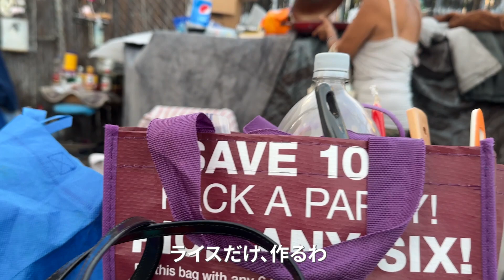【ハワイ】路上生活ドキュメンタリーPart2・興味深いハワイホームレス生活事情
懐かしそうに語る元ボーイフレンドの事やホームレスも嫌うトイレとはどこ❓数日に渡って取材したら、いろいろな場面に遭遇。。。
Aジャンル / All Genres：
【ハワイ】路上での生活って実際どうなの？2023リアルハワイ事情パート１
【大谷翔平】エンジェルスが常に監視❗アメリカニュースで語られたWBC中何かあれば❓❓
ソニーオープン最終日【ハワイ4K】早藤キャディー英語で観客にお願い🙏ゴルフ好き必見❗SonyOpenHawaii2023FinalR現場の様子🏌️‍♂️TVでは観られない場面の数々

ボランティアのご依頼は：IG @allgenres808までどうそ❗